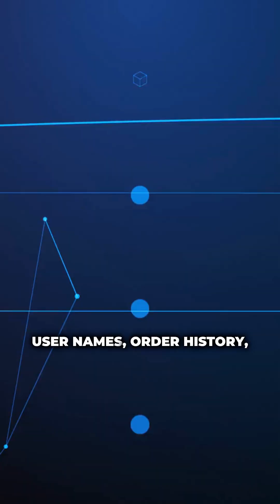How to Make AI Sound Human in Customer Service (Not Robotic)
Think AI can’t deliver real, human customer service? Think again—discover how the right design brings empathy, memory, and authentic connection at scale like never before!